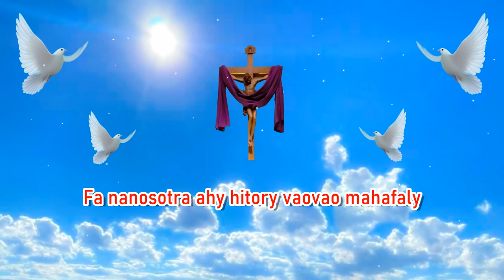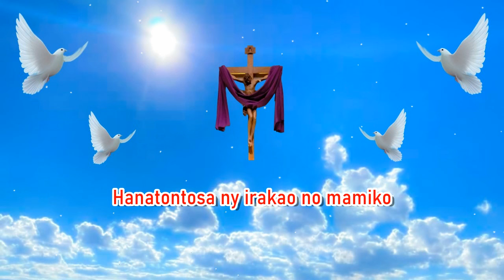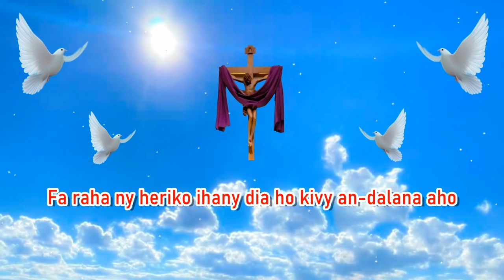Ato amiko ny fanahy, fanahin'ny Tompo_Hira Katolika Malagasy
1. Ato amiko ny Fanahy, ny Fanahin'ny Tompo,
Fa nanosotra hitory vaovao mahafaly
Amin'ny malahelo sy naniraka ahy
Hankahery izay torotoro fo.

Ampio aho, tantano am-pitiavana aho, Jesoa o.
Fa raha ny heriko ihany dia ho kivy an-dalana aho
Hanatontosa ny irakao no mamiko
Fa omaly, anio ary mandrakizay
Tsy miova ianao, Jesoa o.

2. Ato amiko ny Fanahy, ny Fanahin'ny Tompo,
Hitoriako fahafahana amin'ireo izay voafatotra
Fahiratana ho an'ny jamba ary koa fahafahana
Amin'ireo izay ampahoriana

3. Ato amiko ny Fanahy, ny Fanahin'ny Tompo,
Mba hampionona izay tra-pahoriana rehetra
Ao anatin'ny fanompoana sy fandavan-tena
Am-pitiavana hatramin'ny farany